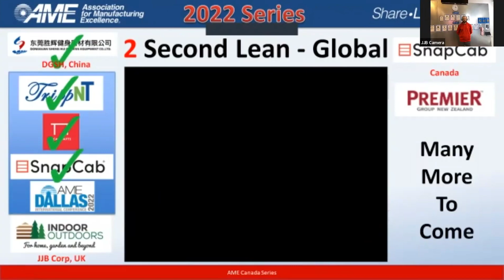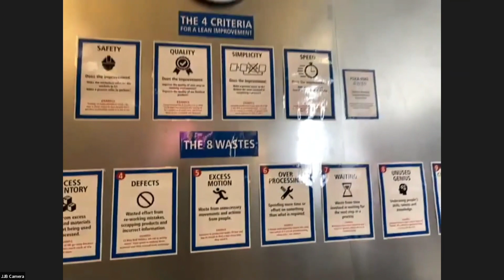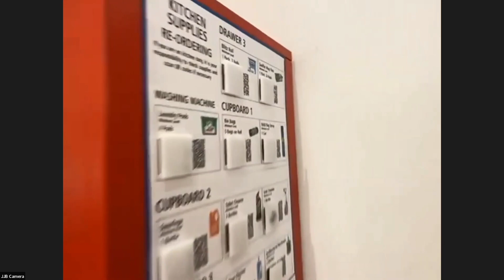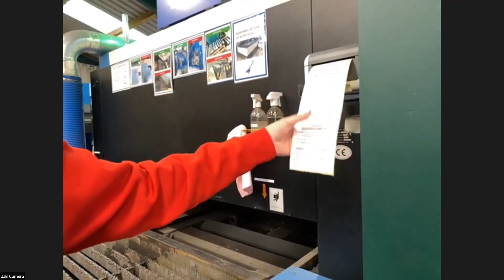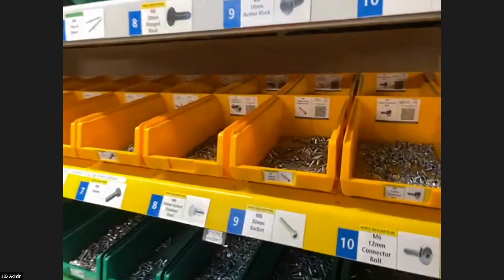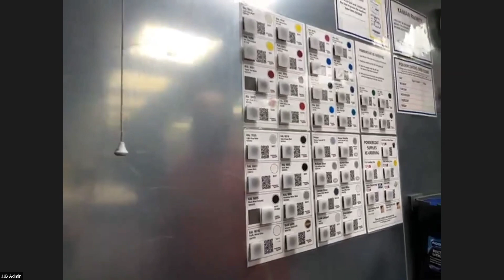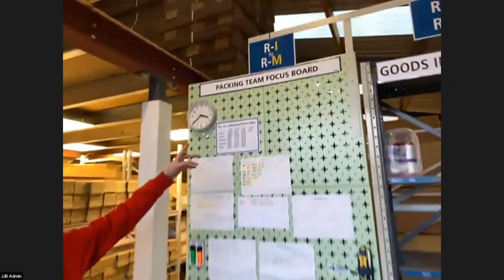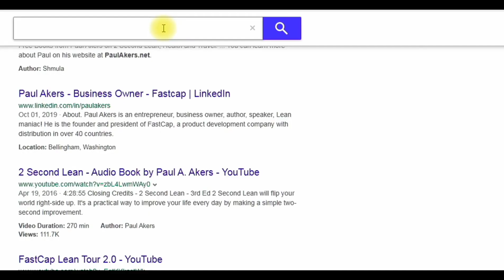Live Streamed Lean Factory Tour JJB UK November 2022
I'm Jack, Innovator, entrepreneur & business owner in the UK. I started my manufacturing journey in 2013, producing a small range of products made from sheet metal. As the the business and demand grew we faced many problems, defects, long production times, un-engaged work force and general chaos.

In 2018 after spending weeks trying to find management software or systems I discovered a Fastcap tour video that introduced simple version of Lean Manufacturing I saw a wonderful smooth running work place with engaged employees and wanted that for my own factory! So I quickly read Paul Akers book 2Second Lean! From there on we have been making small improvements every day.

I have a team of around 20 employees and we manufacture and ship 1000s of products per year. Each and every day we 3S (Sweep - Sort - Standardise) our work place and make daily improvements to make the job easier and increase quality of the product for our customers.  Each employee sends photos or videos to our Lean WhatsApp group everyday, I edit these into a daily video that we watch together every day in our morning meeting. I share these publicly here on Youtube to hopefully help and inspire other businesses around the world, so watch this in your morning meeting and it will help start your own Lean journey and help create a continuous improvement culture!